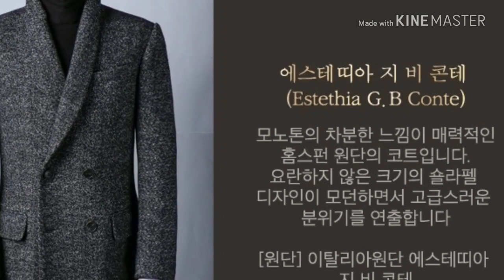테일러릭 (Blanc de Tailoric)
청담동 비스포크 맞춤정장 전문 테일러샵